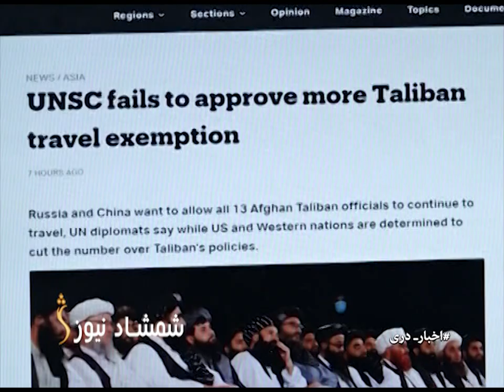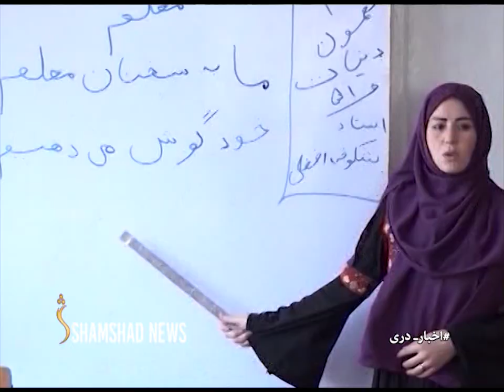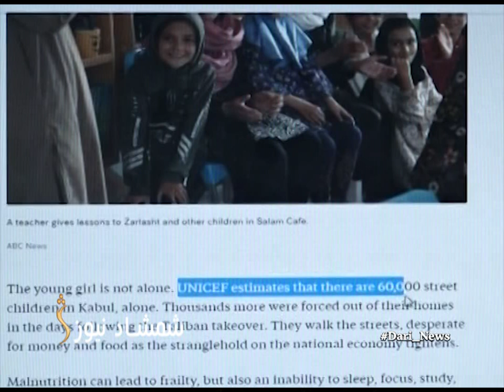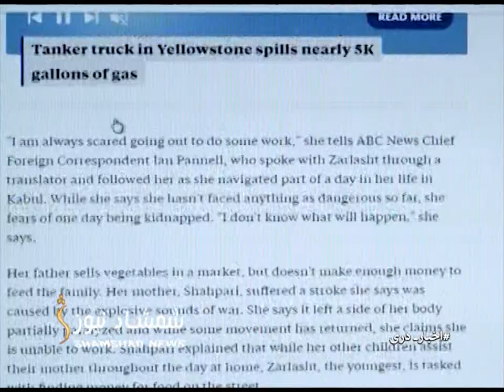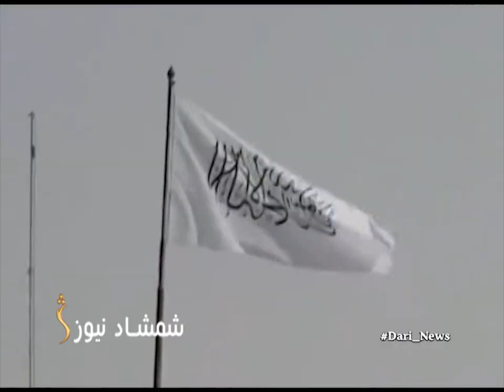ShamshadNews Dari News |20.08.2022| خبر دری